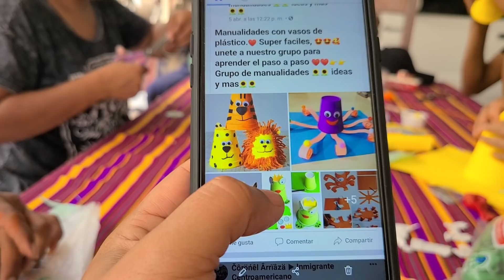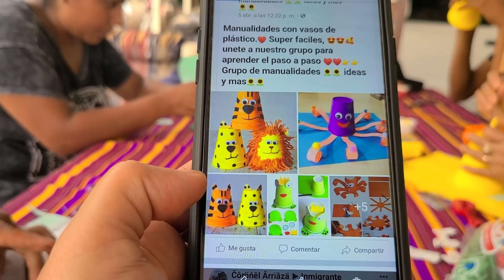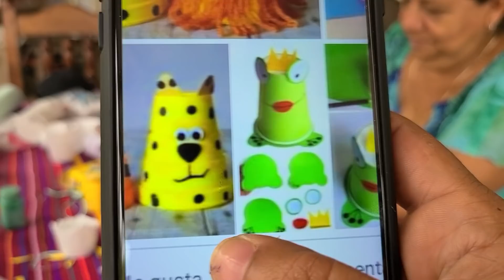Tía loy planea Demostrar que No Solo para Cocinar Es Buena | A Quien le quedo mejor.. Comenten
Gracias Por El Apoyo bendecido dia para todos!
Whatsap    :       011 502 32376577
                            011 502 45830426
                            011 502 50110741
    Gracias por su buena voluntad
ESPERAMOS QUE LES HAYA GUSTADO EL CONTENIDO!
ESTEN PENDIENTES DE LOS DEMAS VIDEOS  Y GRACIAS POR FORMAR PARTE DE LA FAMILIA:  "GUATEMALA VIDEOS JD"
NO HAY NADA MAS BELLO QUE DISFRUTAR EN FAMILIA Y COMPARTIR CON NUESTRO PROJIMO  DE LAS BENDICIONES RECIBIDAS
TAMBIEN RECORDAR LO HUMILDE Y BELLA QUE ES NUESTRA TIERRA Y PODER COMTEMPLAR DE LA HERMOSA NATURALEZA QUE DIOS NOS HA DADO,  SU GENTE DE BUEN CORAZON QUE NO DUDA EN EXTENDERLE LA MANO AL NECESITADO!  MUCHAS BENDICIONES A TODOS!!!